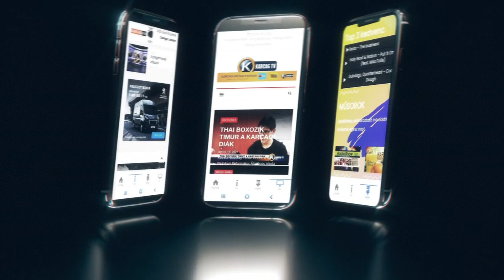karcag mediacentrum promo